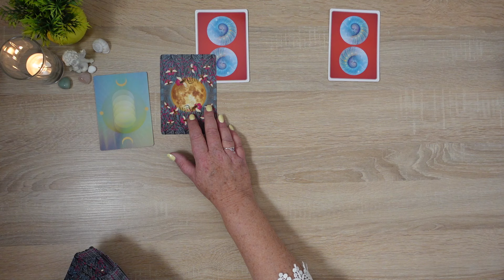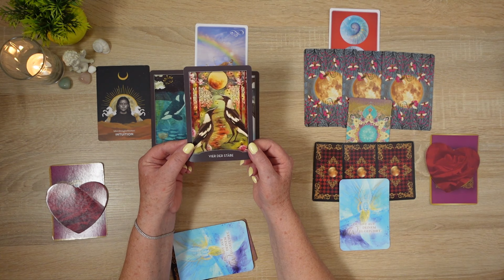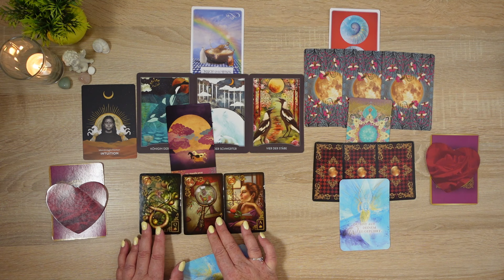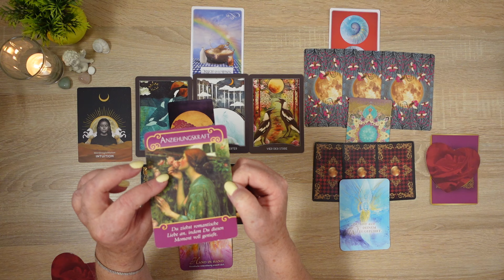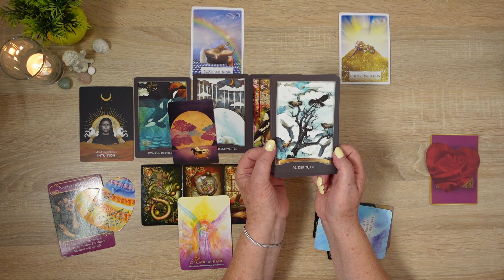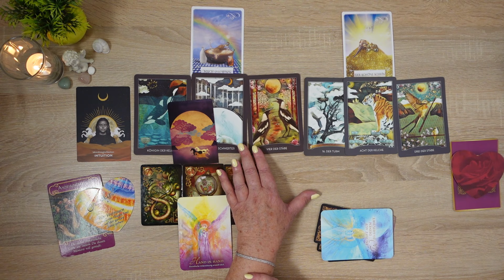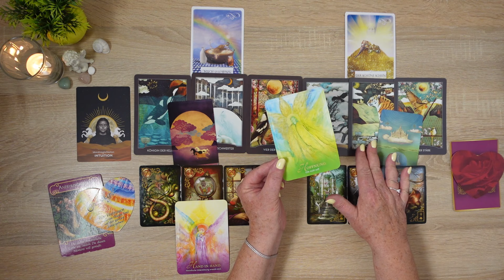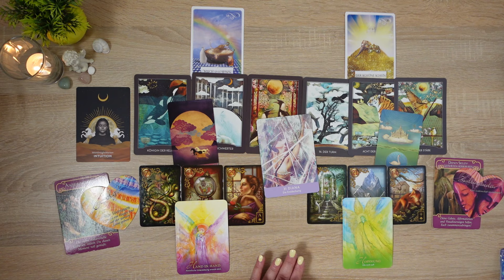Zwillinge im August 2024: Die Masken fallen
Hallo, ich freue mich, dass du mich und meinen Kanal gefunden hast. 😊

Ich bin Tatjana, und möchte Dir mit meinen Videobotschaften Impulse und Anregungen in verschiedenen Lebenssituationen geben. Alle Legungen sind intuitiv und allgemeine Botschaften für dich.
Einige können damit in Resonanz gehen, manche auch nicht. Nimm einfach das mit, was du intuitiv für dich als richtig empfindest.

Für eine persönliche Beratung bin ich gerne und von Herzen für dich da:

Hinweis:
Gerne kannst du mich und meine kostenlose Arbeit für meinen Kanal mit einem kleinen "Dankeschön" unterstützen, ❤🙏 vielen Dank dafür.

Ich lege heute mit folgenden Kartendecks:

Moonology: Botschaften des Mondes von Yasmin Boland, Integral Verlag

Weisheitskarten für Lebensentscheidungen von Colette Baron-Reid / Übersetzt von Horst Kappen, ISBN 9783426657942, mit freundlicher Genehmigung der Verlagsgruppe Droemer Knaur GmbH & Co. KG

Wächter der Nacht Tarot von M. J. Cullinane

Die Weisheit des Hafis von Daniel Ludinsky, Silas Toball &Angi Sullins

Liebesorakel – Botschaften von Herzen von Toni Carmine Salerno, ISBN 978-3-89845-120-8, ©Verlag „Die Silberschnur“ GmbH,

 Wie jeder Einzelne die Botschaften umsetzt, liegt nicht in meiner Verantwortung. Jeder steht für sein Handeln in eigener Verantwortung. Diese Legungen ersetzen auch nicht den Gang zum Arzt oder Therapeuten.

Ich sende dir viel Licht und Liebe, fühl dich umarmt 💖🙏
Tatjana